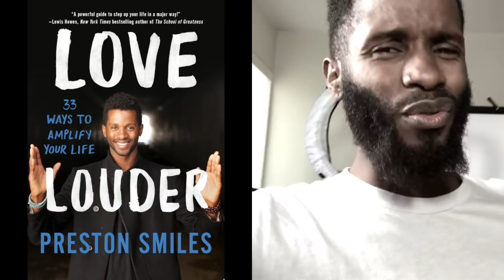🔥ASK HER OUT - WHY it matters ALPHA MALE Tips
This the WHY behind asking a girl out. This is VERY important and will set you apart.

If you found this video helpful, I created a free worksheet to help you put these ideas into practice!